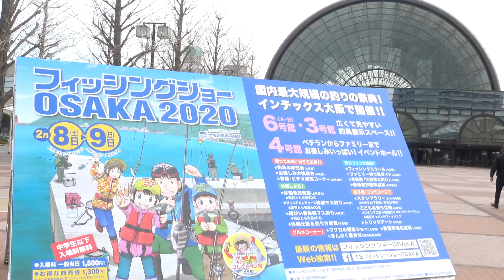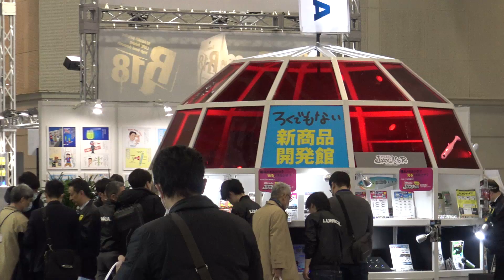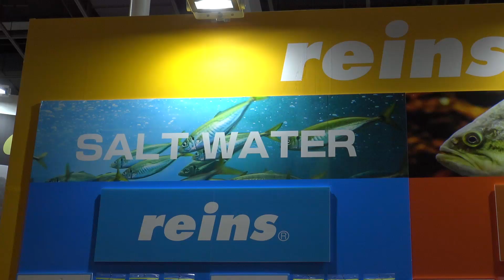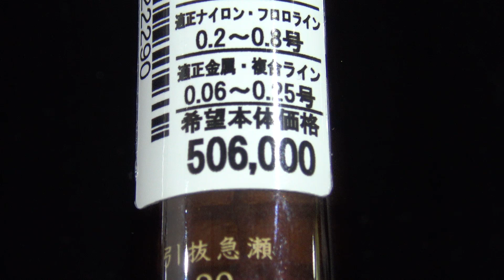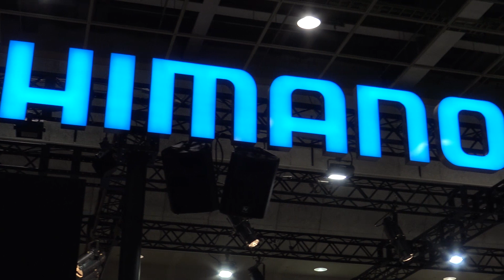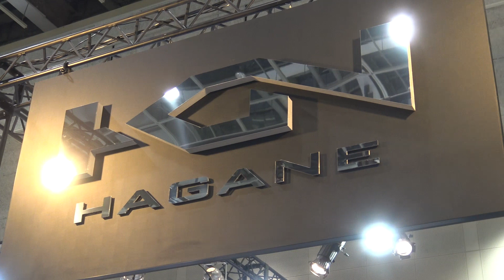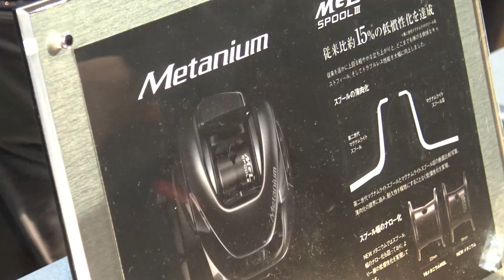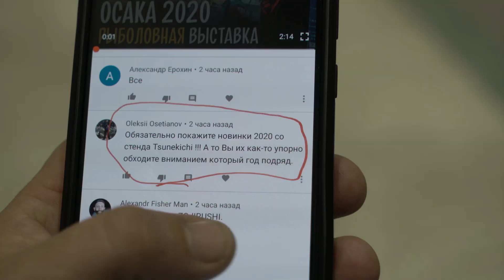НОВИНКИ РЫБОЛОВНОЙ ВЫСТАВКИ в Японии 2020. SHIMANO, Reins, MEGABASS, Tict, GAMAKATSU, Fuji. День 1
Самые свежие новинки с рыболовной выставке в Японии на OSAKA FISHING SHOW 2020. Вы увидите все самое интересное: новый TWIN POWER от SHIMANO, спиннинги от Tict, аксессуары от Mazume, воблеры от MEGABASS, силикон от Reins, а также стенды Gamakatsu,Fuji, Marukyu и узнаете, почему не выставляется Keitech. Новые бренды, обновленные серии удилищ, ультрасовременные безынерционные и мультипликаторные катушки, махалки за 5 000 $ и еще много всего. А еще мы собираем призы для конкурса и уже подарили термокружку ZOJIRUSHI прямо в это видео. Смотрите обзор выставки и пишите, что хотите увидеть в следующем выпуске 😎